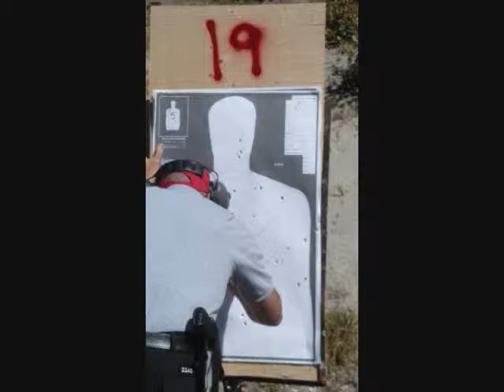GunsTalkChinese reports the Vancouver Police Revolver Club Shoot & Social 2012, Highlight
Videographer: Tim Fan